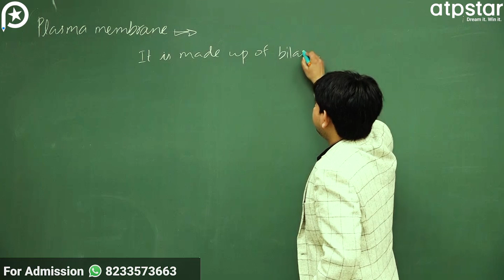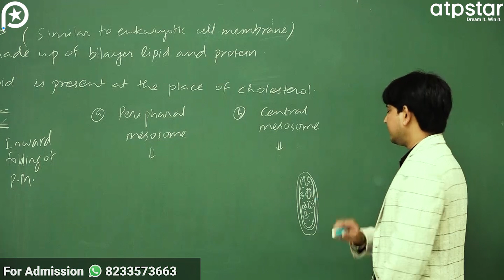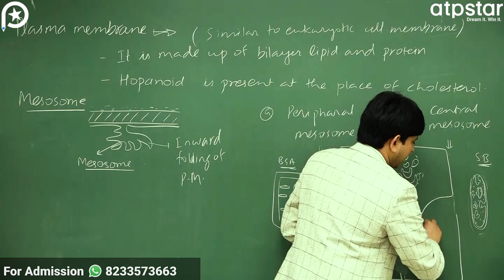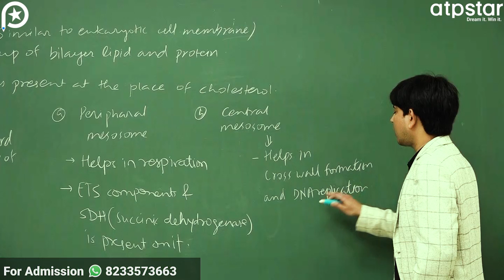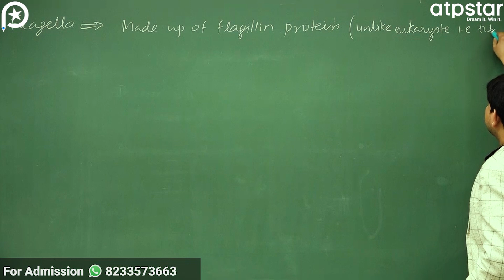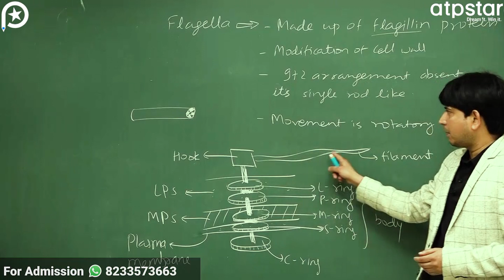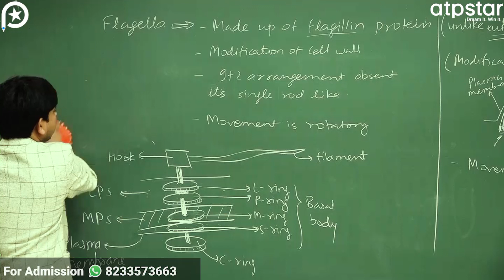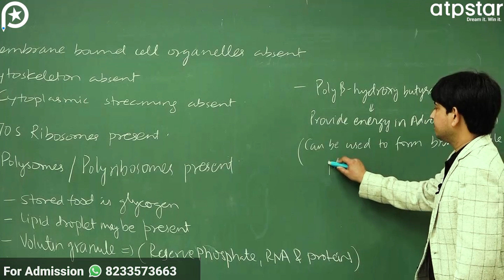Prokaryotic Cell | NEET - NCERT Biology | Dr. Rajiv Mishra Sir | ATP STAR